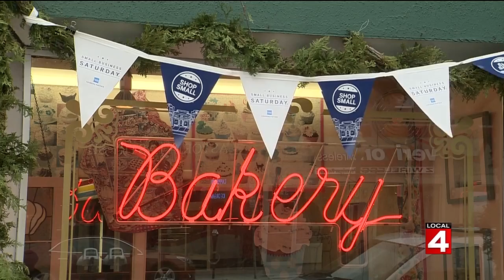Staying local on Small Business Saturday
Local businesses celebrate Small Business Saturday.